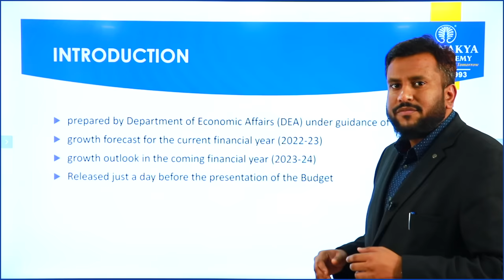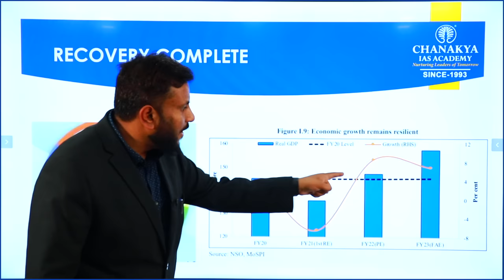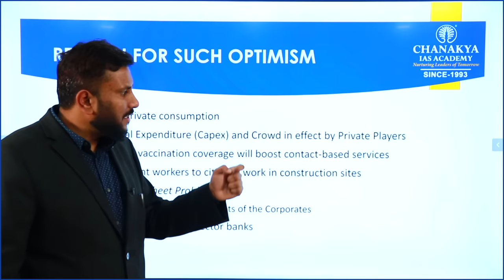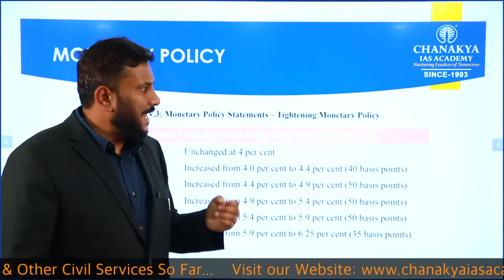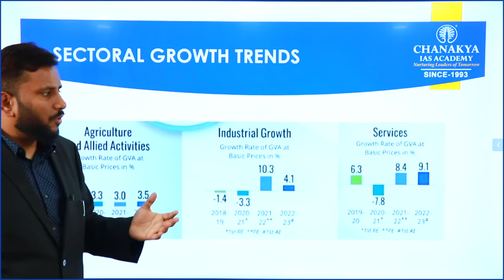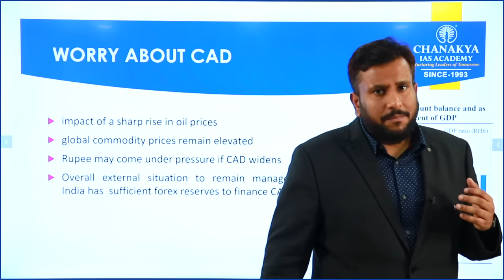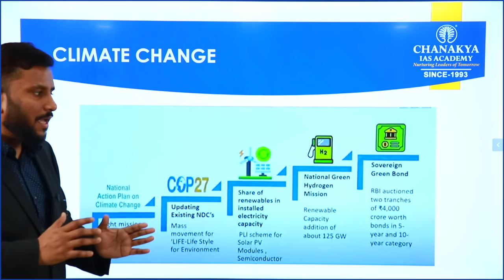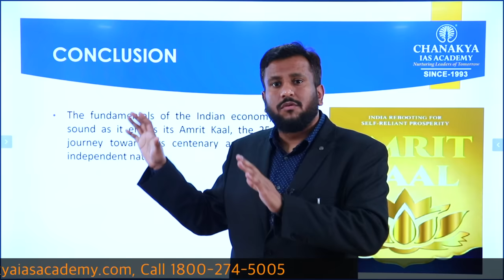Key Highlights: Economic Survey 2023 | Civil Service Perspective Complete Analysis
The video includes the Key Highlights of Economic Survey 2023 from the Civil Service Perspective. It will give you a brief synopsis of the Economic Survey which will help you to understand the detailed analysis of the Economic Survey 2023 coming soon on the same channel